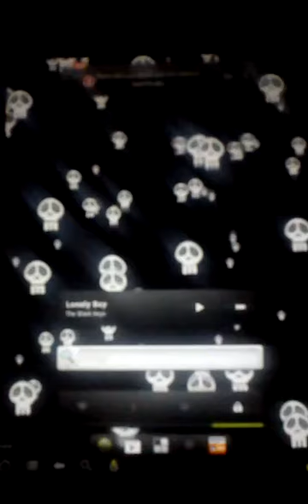16 Bit Digital Clock Wallpaper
Here is quick demo of what the 16 Bit Digital Clock Wallpaper looks like in action.  It currently features the time, day of the week, and second counter - all of which can be enabled or disabled.  Time colors will randomly change with each minute.

My camera is terrible, I know, so sorry about the quality.